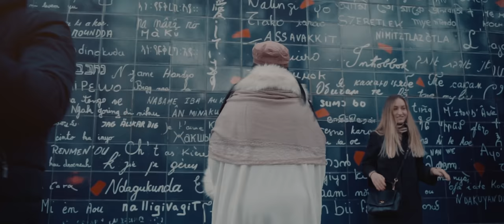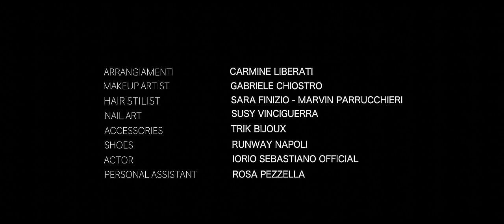NANCY COPPOLA - NUN CE 'O DICERE A NISCIUNO (Videoclip Ufficiale)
PER NANCY ALLA TUA FESTA : 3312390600
Director: Gianluca Allotta
Artist: Nancy Coppola
Song: Nun ce 'o dicere a nisciuno
Autore: Rolando Riera

Disponibile su tutti i  digital store con etichetta: N&C PRODUCTION